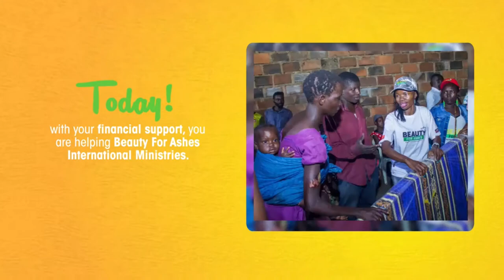WHAT COOPERATE LADIES NEED TO KNOW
Preparing cooperate single ladies for marriage